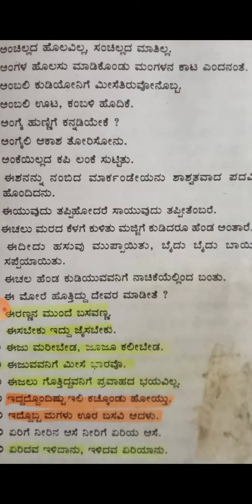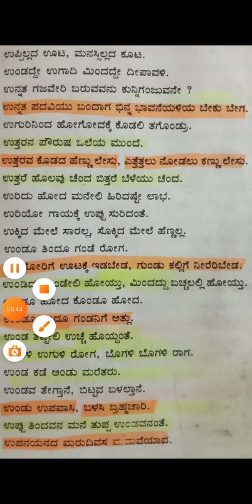GPSTR Kannada gadematugalu Paper-3 10 marks fix